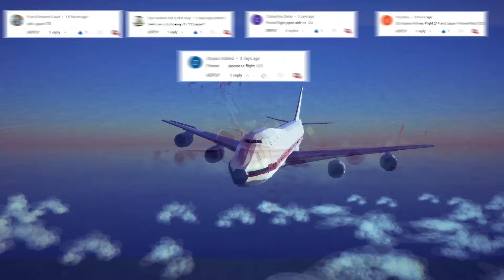Real Airplane Disasters and Brutal Crashes #3 | Besiege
➡️ EVERYTHING IS CREATED IN A VIDEO GAME BESIEGE, THIS IS NOT REAL!

➡️ALL VIDEOS ARE RECORDED AND EDITED BY ME.